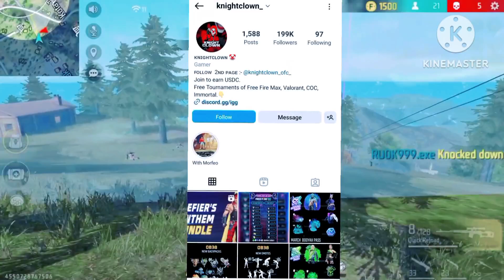🤑🤑free fire😜 new creator channel viral🎩🎩 short🍷🍷viral#ffshortsgaming